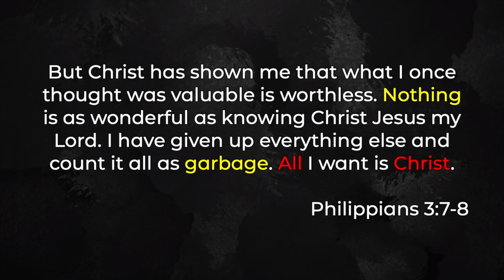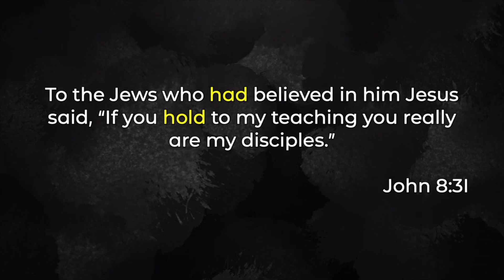Remaining In The Light | Tom Haddon | AHA | June 23, 2019